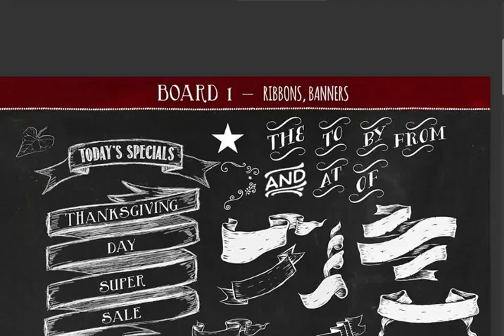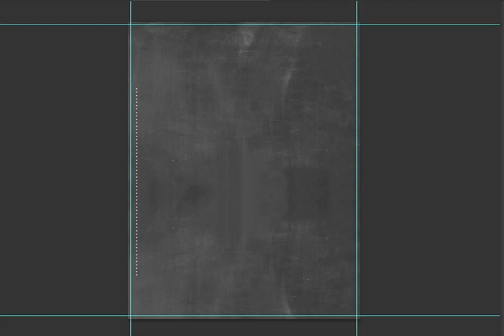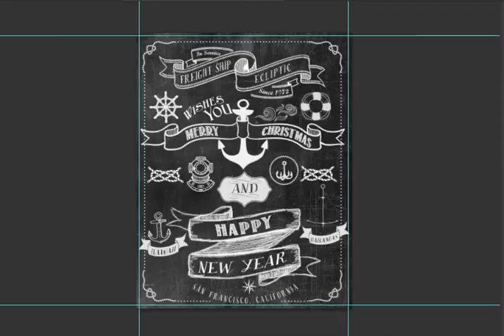Huge library of Chalkboard Design Elements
In this mega file, you’ll find over 350 drag/drop elements for all kinds of designs. Also there are 10 hi-res background boards, 3 grunge overlay .png’s and 4 already pre-designed chalkboards. There is a lost of some 50 cool fonts to download, but you can use any hand-written fonts instead.